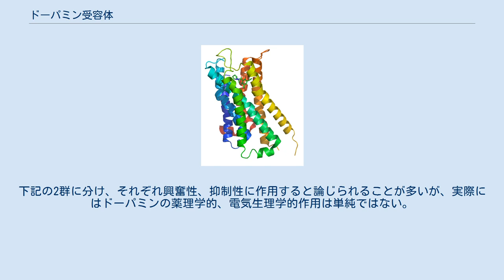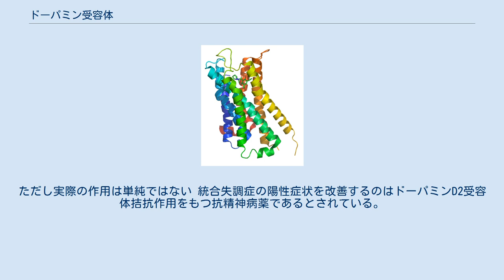ドーパミン受容体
ドーパミンD3受容体の構造（エチクロプリドとの複合体） ドーパミン受容体（ドーパミンじゅようたい、英: dopamine receptor）は、主に中枢神経系にあるGタンパク質共役受容体（GPCR）の一種であり、神経伝達物質であるドーパミンと結合する。
 現在知られているドーパミンの受容体は5つある。
下記の2群に分け、それぞれ興奮性、抑制性に作用すると論じられることが多いが、実際にはドーパミンの薬理学的、電気生理学的作用は単純ではない。
興奮性、抑制性作用の議論は主として、即時型遺伝子 (immediate early gene, IEG) の発現の増加、減少の観察にもとづいている。
 D1様受容体ファミリーの活性化はGタンパク質のGαsと共役し、それによってアデニル酸シクラーゼが活性化され細胞内のcAMP濃度が上昇する。
プロテインキナーゼA (PKA) の活性によってDARPP32がリン酸化される。
その後の機序はまだ不明の点が多いが、即時型遺伝子の発現が上昇することから、神経細胞（ニューロン）は活動電位を生じ易くなると考えられている。
ただし実際の作用は単純ではない。
また、腎臓など内臓血管の平滑筋にも分布しており、cAMP濃度の上昇によって筋を弛緩させる。
 D2様受容体ファミリーの活性化はGタンパク質のGαiと共役し、Gαiがホスホジエステラーゼの活性を高め、ホスホジエステラーゼによってcAMPが分解される。
その後の機序にはまだ不明の点が多いが、即時型遺伝子の発現が低下することから、最終的にニューロンの発火を抑制すると考えられている。
ただし実際の作用は単純ではない 統合失調症の陽性症状を改善するのはドーパミンD2受容体拮抗作用をもつ抗精神病薬であるとされている。